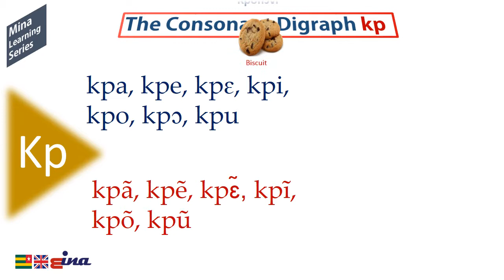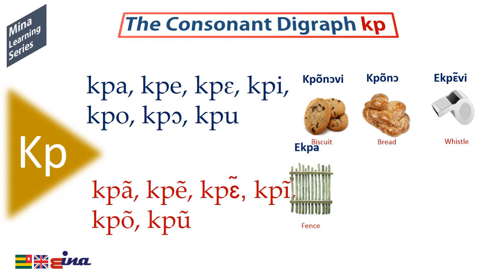The Consonant Digraph KP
Practise the consonant digraph KP and learn few vocabulary related to the sound.

For the place of articulation of the sound KP, chick on the link: